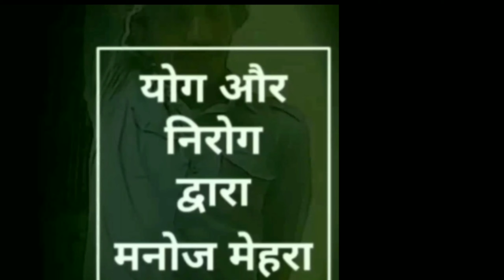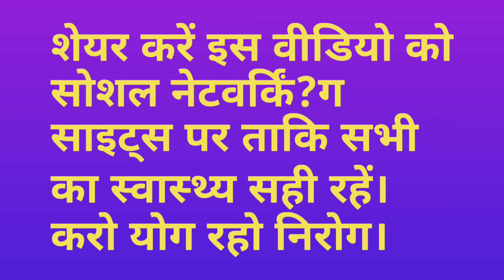अधिकतम लाभ लेने के लिये योग ,प्राणायाम का अभ्यास प्रारंभ करने से पहले प्रतिदिन इस गीत को दोहराये।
प्रत्येक सोमवार को आप सभी प्रातः 5बजे से 6:30 बजे तक लाइव आसान और प्राणायाम का अभ्यास कर सकते हैं।
प्रणायाम से सम्बंधित विस्तृत ओर रोचक जानकारी का खजाना।।

इस नीचे दिये गए  लिंक पर क्लिक कर आप पहुंच सकते है इस चैनल के ऊपर जहां आपको सभी वीडियो एक साथ मिल जायेगी।
चैनल का नाम यदि सर्च करना हो तो लिखे।

हमारे चैनल पर यदि आप अन्य वीडियो भी देखना चाहते हैं तो उनके लिंक  नीचे दिए गए हैं जिस भी लिंक पर क्लिक करेंगे उसी से संबंधित आपको वीडियो को देखने के लिए मिल जाएगी ।

कपालभाति क्या है? कैसे किया जाता है ?क्यों किया जाता है?कब किया जाता है ? फायदा और नुक्सान क्या है ?

HOW TO REDUSE THE SIZE OF BELLY WITH THE HELP OF YOGA PART10 योग की मदद से बढे पेट को छोटा कैसे करें

धरण या नाभि (NAVEL)क्या है?हमें क्योँ ये जाचना चाहिए की कहीं हमारी धरण तो नहीं खिसक गयी है ?

NAVEL CENTER POINT DISBALANCE, धरण के असंतुलन को ज्ञात करने की सरलतम और सर्वाधिक प्रचलित विधि

धरण या नाभि सही स्थान पर कैसे ले जाना चाहिये?NAVEL POINT PLACED AT APPROPRIATE PLACE BY .://youtu.be/PZl17ovHrok

12 DAILY YOGA ASANAS FOR A HEALTHY PERSON

SAY GOOD BYE TO BAD SMELL OF SOCKS जुराबो की गन्दी बदबू दूर भगाये योग अपनाये

HOW TO INCREASE THE APPETITE WITH YOGA?योग की मदद से भूख कैसे बढाये?MAGIC OF YOGA

STOP VOMITTING WHILE TRAVELLING WITH YOGA योग की मदद से यात्रा में उलटी को रोकने का उपाय

कमर में दर्द को दे कोमलता से आराम LOWER BACK PAIN GET CURED BY YOGA WITHOUT ANY MEDICINE
APNA JIVAN WE CAN SAVE FROM DISEASES,STAY HEALTHY CALM AND FIT THROUGH YOUR LIFE WITH SEEING THE FACE OF ANY DOCTOR.TS IS A LIFE INSURANCE POLICY WHICH PAID BY 0% PREMIUM.स्वास्थ्य ही धन है .योग की मदद से बीमारी को दूर भगाए.समय ओर पैसा दोनों बचाए.रोज योग करो मेरे भाई.करो योग रहो निरोग. बीमारी से बचने का तरीका